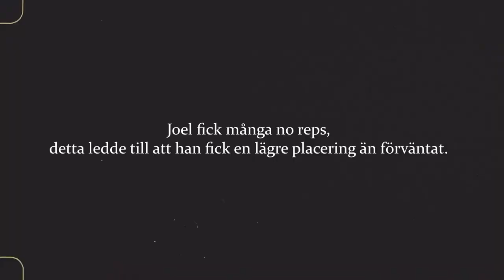Joel Håkansson - SM Vlogg 2021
I denna videon får ni följa med Joel under hans resa på USM 2021.